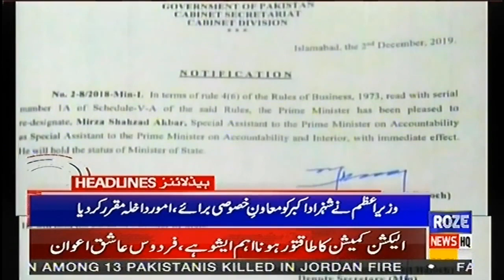News Headlines OF 09:00 AM || 03 DEC 2019 || Roze News